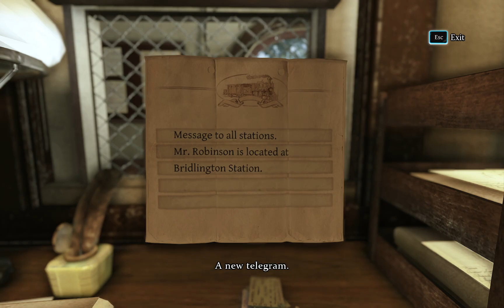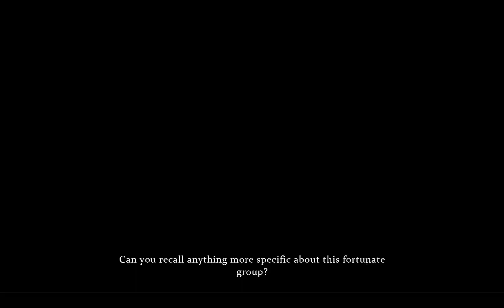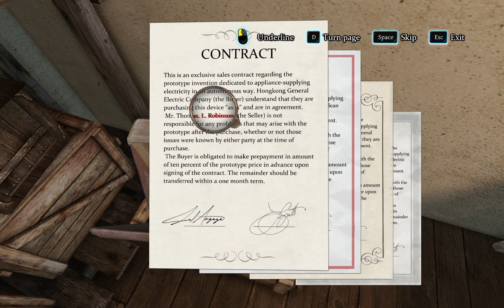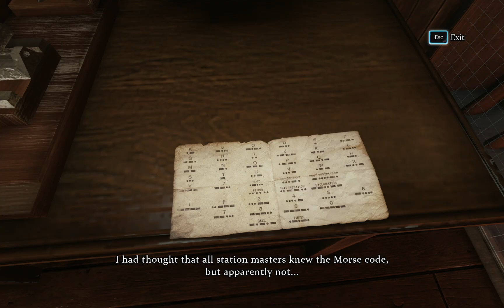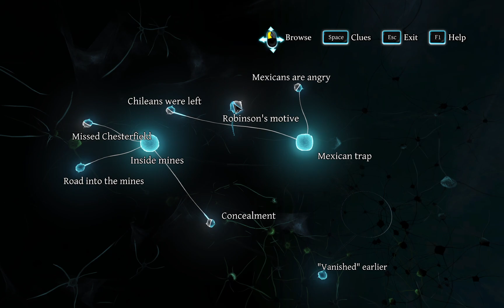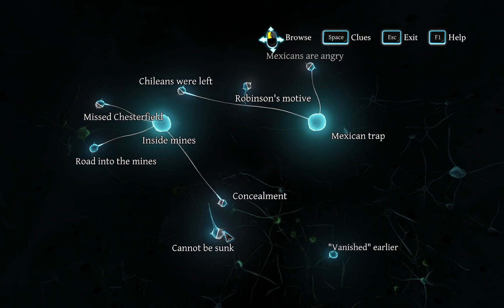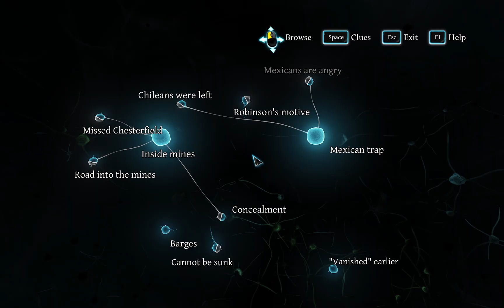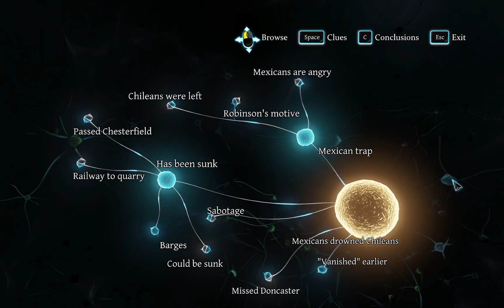Wolfulv streams Sherlock Holmes: Crimes and Punishments - Episode 3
Case 2. A missing Train. Missing people. Could it be... MURDER?!